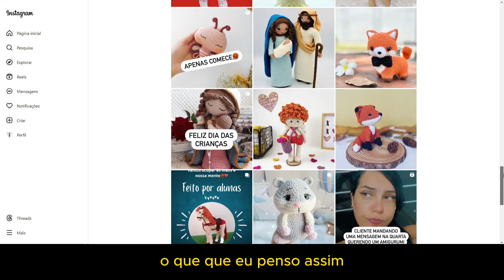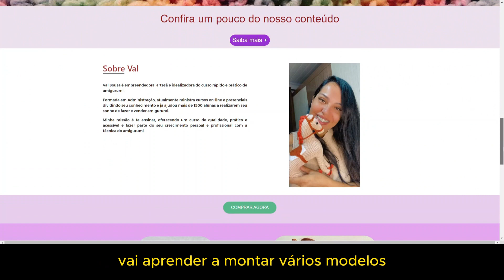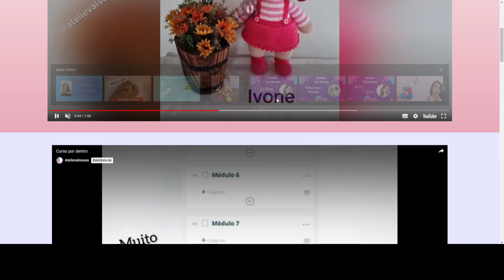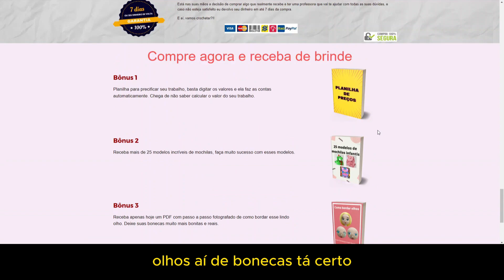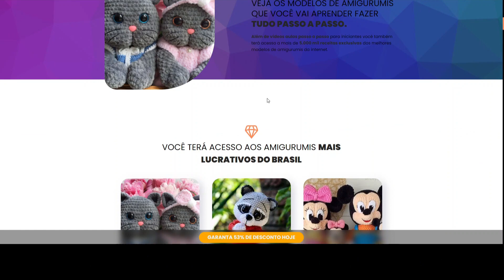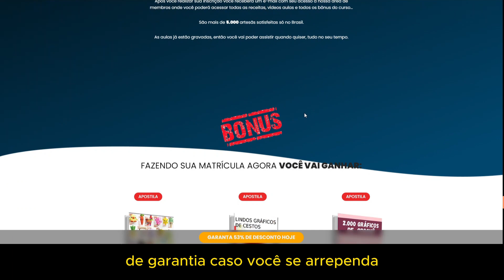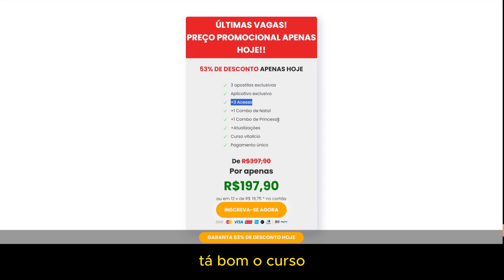Melhores curso de Amigurumi Online com CERTIFICADO [ TOP 3 ]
Melhores curso de Amigurumi online com certificado de 2025

Se você deseja aprimorar suas habilidades no Word e se destacar no mercado de trabalho, chegou ao lugar certo! Neste vídeo especial, revelaremos os melhores curso de Amigurumi, escolhidos cuidadosamente para oferecer o máximo de conhecimento e prática. Com conteúdos abrangentes e didática envolvente, você mergulhará no universo das análises de dados de forma empolgante e descomplicada.

Imagine surpreender seus colegas e superiores com esse conhecimento incrível, realizando tarefas de forma rápida e eficiente. Aprenda a trabalhar e explorar as poderosas funcionalidades do Word que muitos desconhecem.

Nossos especialistas irão guiá-lo passo a passo, desde o básico até as técnicas mais avançadas, garantindo que você compreenda cada conceito e esteja preparado para aplicá-lo em situações reais do dia a dia.

Além disso, ao concluir os cursos, você receberá certificados reconhecidos, agregando ainda mais valor ao seu currículo. Amplie suas oportunidades profissionais e conquiste uma carreira de sucesso com o Word!